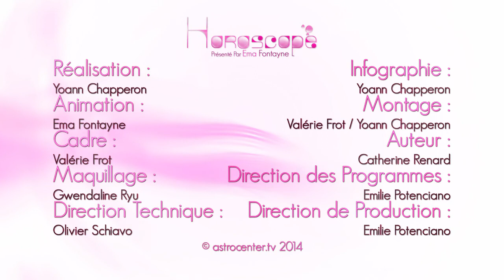Horoscope du jour gratuit du 15 Décembre 2014 par Astrocenter